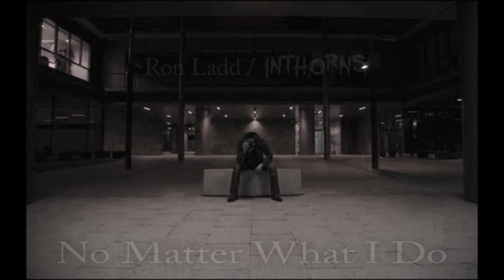No Matter What I Do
- by Ron Ladd / Inthorns

Music and Lyrics by Ron Ladd

You try to tell me everything's gonna be all right
I'm a little hard pressed not to say you lie
You say, "work on your end", as you close your eyes
Well I don't see it ending well this time

So tired of the blame, so tired of being shamed by you
You always bring it down on me no matter what I do
As bad as you want me to, I can't be you

Got me thinking that this might take a while
And again you dismiss me like a child
You say you 'love me', but I can see right through that smile
And I don't see it being worth the while

Just wanna let go and be done with what you put me through
'Cause you always bring it down on me no matter what I do

Got a problem with me, even when I improve
This time, no I ain't trying, girl I'm leaving you